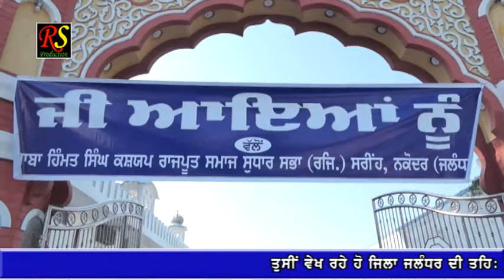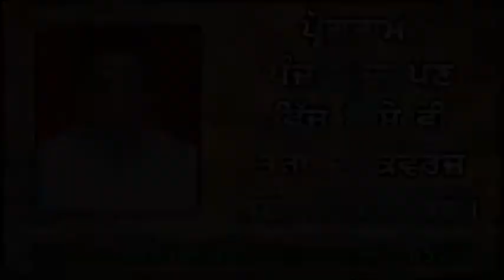Punjab Darpan 03 10 2018 Samagam Baba Moti Ram Mehra Ji Sarih